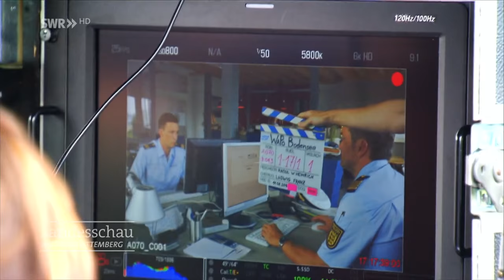Wasserschutzpolizei - hinter den Kulissen der neuen Serie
Eine neue ARD Vorabend-Serie über Schicksale bei der Wasserschutzpolizei. Wir waren bei den Dreharbeiten am Bodensee live mit dabei. Gezeigt wird die Serie ab 2017.